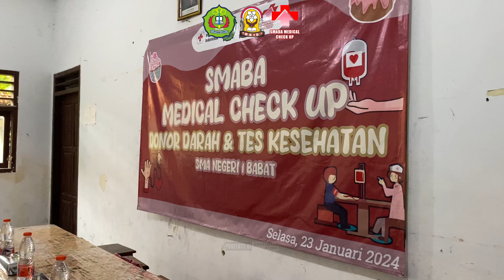AFTER MOVIE SMABA MEDICAL CHECK UP 2K24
𝐇𝐀𝐋𝐋𝐎 𝐒𝐎𝐁𝐀𝐓 𝐊𝐀𝐎𝐒𝐒𝐌𝐀𝐁𝐀 ‼️👋🏻

✧˚ · . wah wah❗❗
Event Smaba Medical Check - up sudah terlaksana nihh.
Terimakasih ya Sobaaat🤩 Sudah antusias dalam Membantu & Merawat kesehatan kita dalam ikut serta Smaba Medical Check - up 🩺🩸

╰┈➤ Semoga apa yang kita tabur, itulah yang kita tuai.

Selamat menyaksikan After Movie Smaba Medical Check - up ya Sobat Kaossmaba🤩🧑‍⚕️